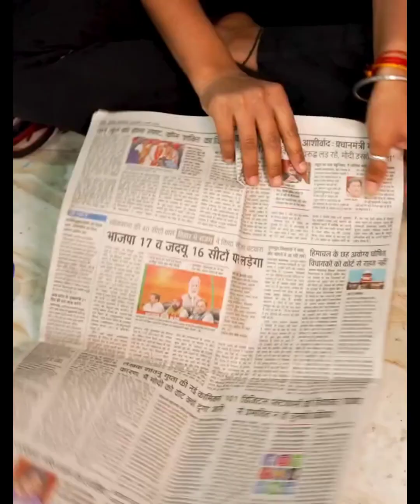best out of waste showpiece @learningfantasi best out of waste(3)